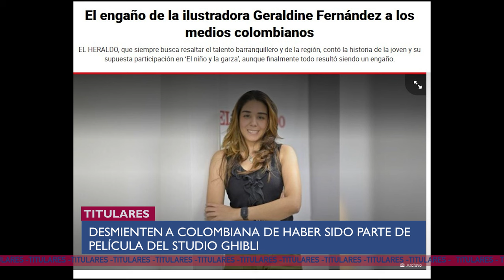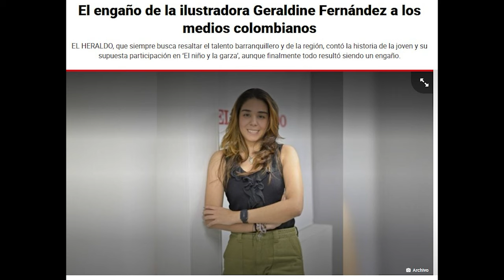Geraldine Fernández deja como tontos a los medios, Nació FURIO, el bebé de Daniel Noboa - U NEWS